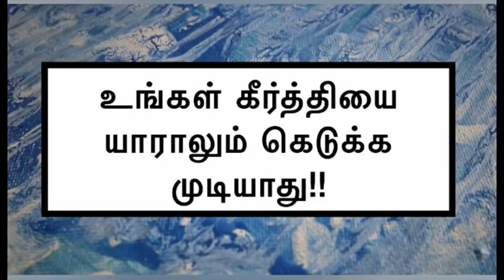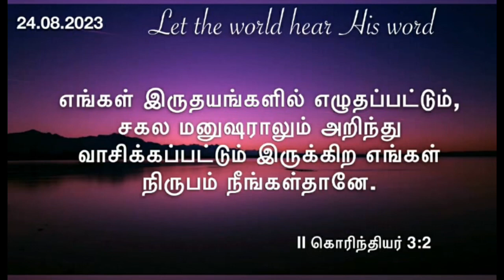கிறிஸ்து இயேசுவை நமது வாழ்வும் நடத்தையும் பிரதிபலிக்குமாயின் நாமும் பிறர் காணும் நிரூபமாக ஆகலாமே!